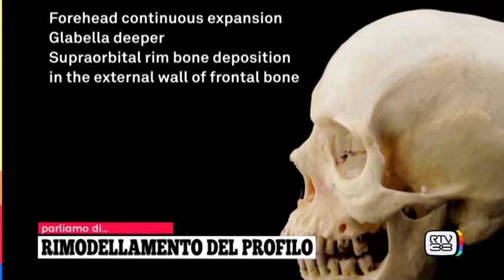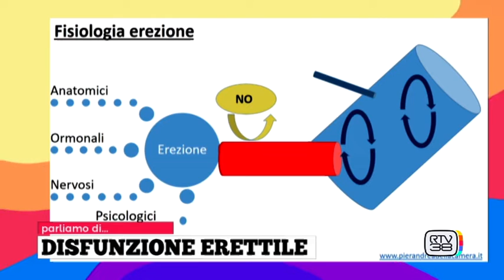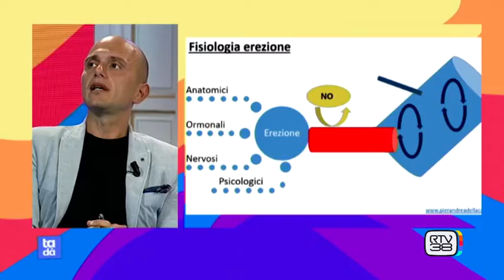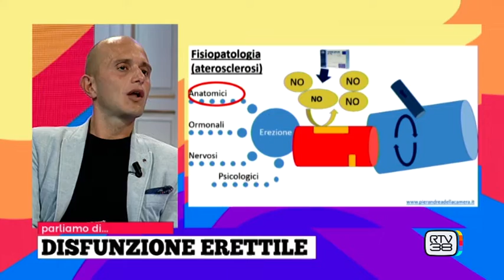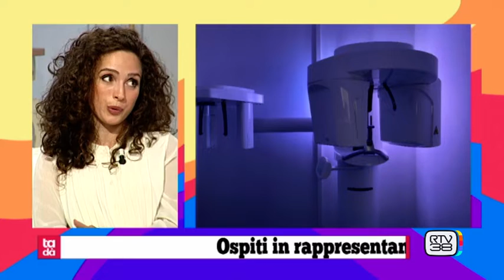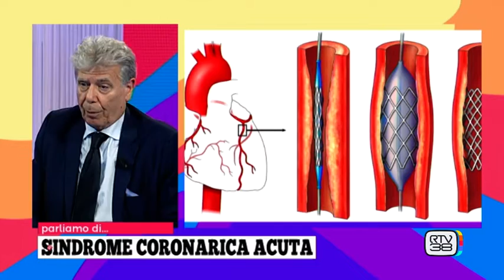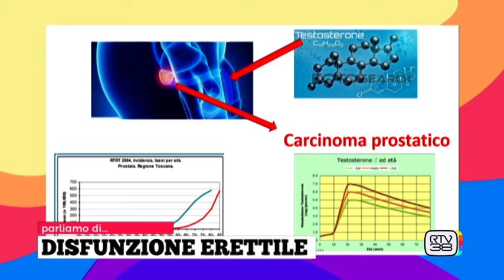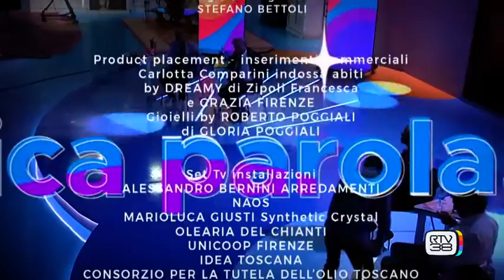TADA' - Mercoledì 14.09.22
In studio:
STEFANO GRIFONI – Dir. Pronto Soccorso Ospedale Careggi
ANTONELLA QUARANTA  - Chirurgo Generale e Medico Estetico
PIER ANDREA DELLA CAMERA - Dir. Urologia e Andrologia “Leonardo da Vinci” Firenze
FERERICA TAVANTI - Ist. Radiologico Valdarno
ALESSANDRA BRILLI - Ist. Radiologico Valdarno
PAOLO FRANCESCO ORLANDO - Odontoiatra
ALESSIA BERTOCCHINI  - Chirurgo Pediatra

In cucina con CONSERVIZI
MAURO CONSOLATI  - Chef
ALESSIO BATTISTINI  - La Valletta Beach Club